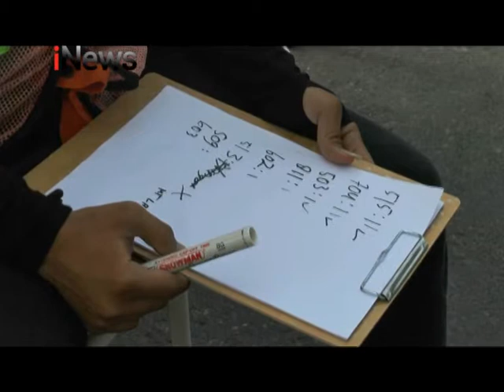Kontes Mobil Hemat Energi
sebanyak 45 perguruan tinggi di Indonesia bersaing dalam kontes mobil hemat energi tingkat nasional 2018, yang digelar di kampus Universitas Negeri Padang, Sabtu pagi. Kontes mobil ini merupakan event tahunan terbesar inovasi mahasiswa, sekaligus menjadi ajang untuk melombakan mobil-mobil kreasi mahasiswa dari berbagai lembaga pendidikan tinggi.